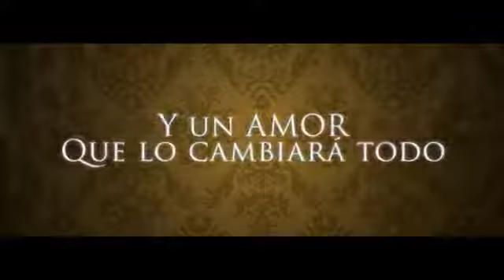Charla con Darío Basualdo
Actor-Dramaturgo de Carlos Casares